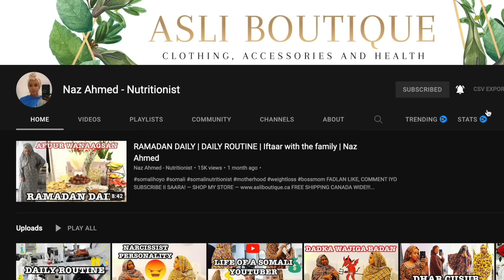WARAYSII IFRAH SUCDI | SOMALI WOMEN AND ENTREPRENEURSHIP | Naz Ahmed